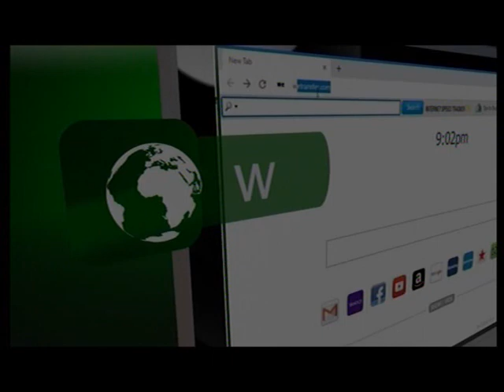NIGERIA TODAY 10TH MARCH 2022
NIGERIA TODAY ON APC CONGRESSES AND CONVENTION